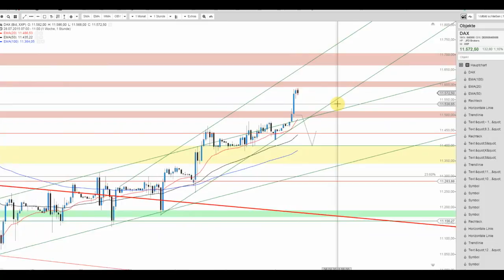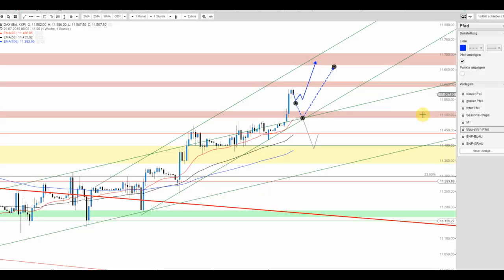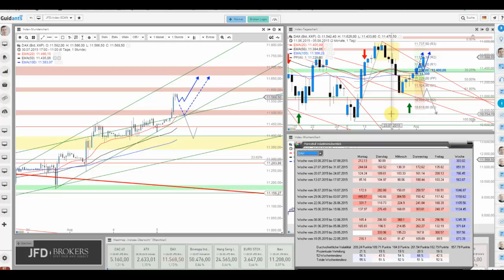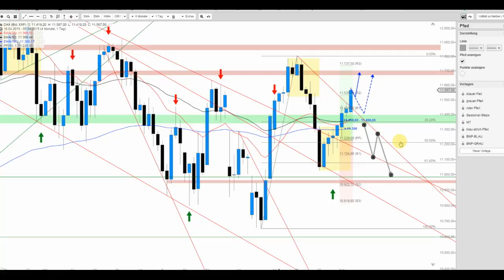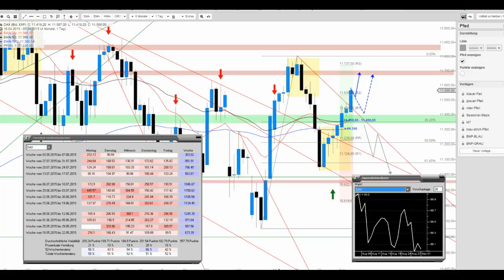DAX weiter im Aufwind – die nächsten Ziele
Der DAX schiebt sich weiter nach oben empor und deutet dementsprechend den Ausbau der Gewinne an. Auf der Unterseite gut gesichert, scheinen nach kleiner Konsolidierung neue Hochs möglich.